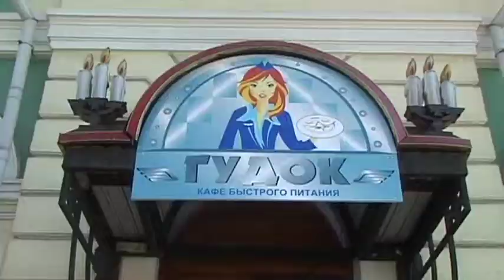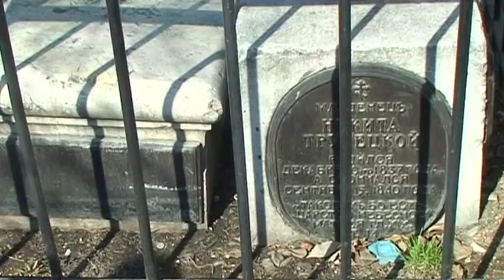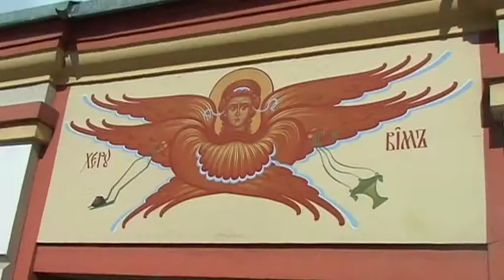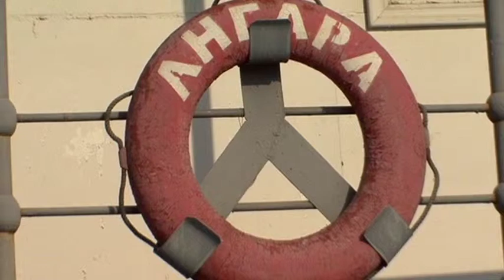Irkutsk (Russia) Vacation Travel Video Guide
Travel video about the destination Irkutsk  in Russia.